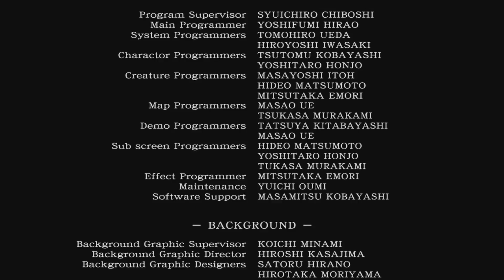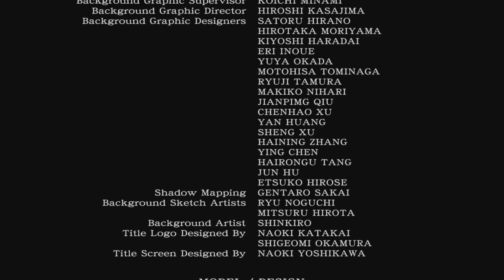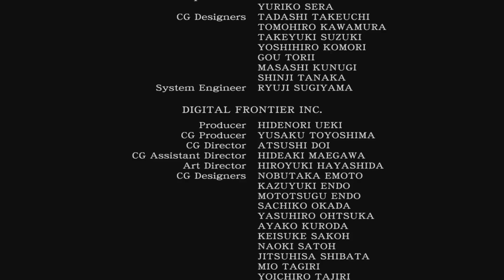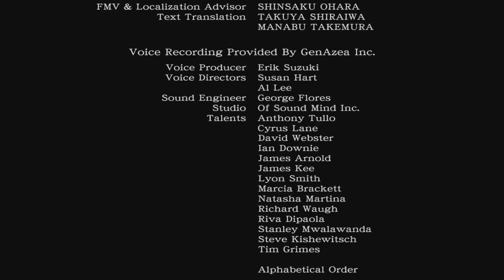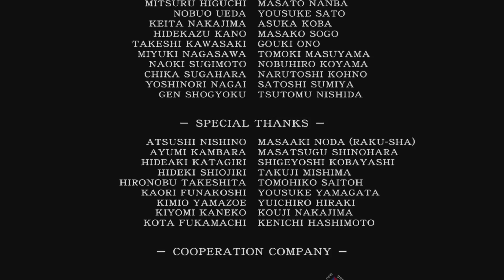RESIDENT EVIL: ZERO HD REMASTER - FINAL [ PS4 Gameplay ]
RESIDENT EVIL: ZERO HD REMASTER - PARTE 14 - FINAL

Depois de uma série de assassinatos horrendos em Raccoon City, a Team Bravo da S.T.A.R.S. é designada para investigar. No caminho para a cena do crime, no entanto, o helicóptero da Bravo misteriosamente cai nas florestas próximas às Montanhas Arklay. Porém todos os tripulantes sobrevivem e nada pode prepará-los para os horrores que irão enfrentar.

►Disponível para: Xbox One, PS4 e PC

Lançamento: 01/12/2009
Tipo de jogo: Ação
Desenvolvedora: Capcom

GAME OVER.